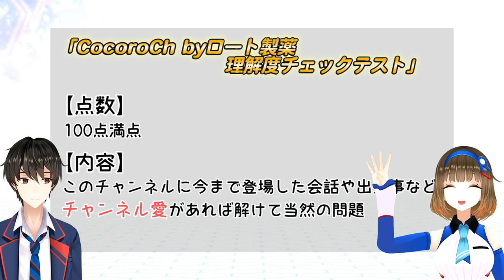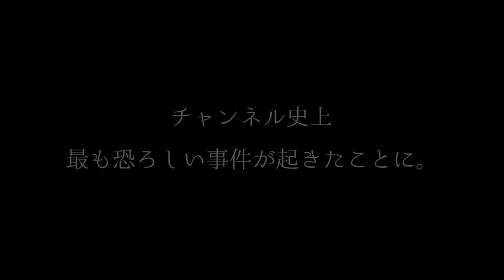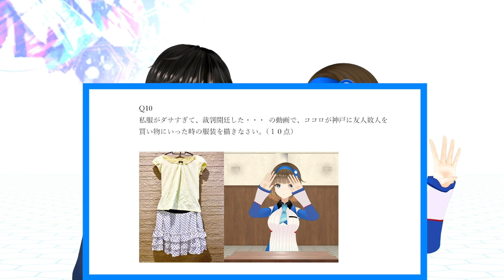【 2周年記念 】CocoroChテストで、過去一の大事件発生・・・！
▷フォロー&RTキャンペーンに参加したい方はこちらをチェック！

この動画は公開するかギリギリまで迷いました。それくらい恥ずかしいです。